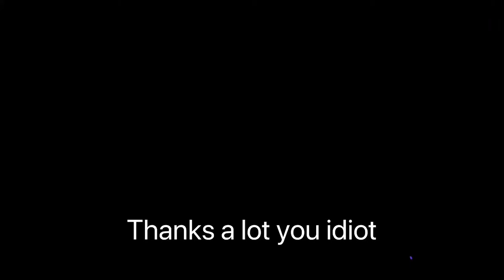ThAnKs AlOt rAcHeL!!!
Emily thanks Rachel for using her charger. Now she is mad. Will she forgive her? Or will she keep complaining? We shall find out.

Thank you so much guys for 1,000 views! We really appreciate the support on this one! I hope that we can keep entertaining you guys!